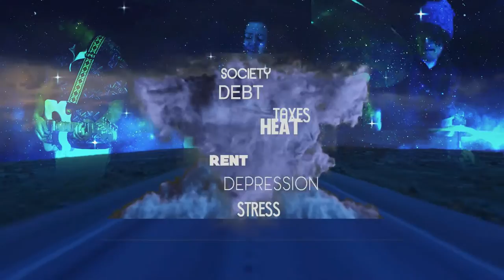Poppy Roscoe - "Highway Blur" (OFFICIAL MUSIC VIDEO) [Episode 10/11]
Three desert rats return home after a long journey.

Plot Synopsis:
 Painfully obvious is their place in the rat race, our exhausted Desert Rats hit the open road on the long journey home. There’s just something magical about desert air traveling down a deserted freeway as night creeps ahead of you.
 Highway hypnosis overtakes our Desert Rats, as all of these shared past experiences culminate in an amalgamation of a grand collective voyage. The same fears that controlled our lives before are washed away in the tide of the rolling highway. We are propel by Poppy Roscoe into something bigger than any one person or rat was before: a Cosmic Rat.
     With a newfound perspective on life, our Desert Rats, eager to perform and use this lifetime of experience to the fullest, take to the stage that was always there in the backyard, descending as the newly reformed Poppy Roscoe.
 Casey’s Oyster House RULES